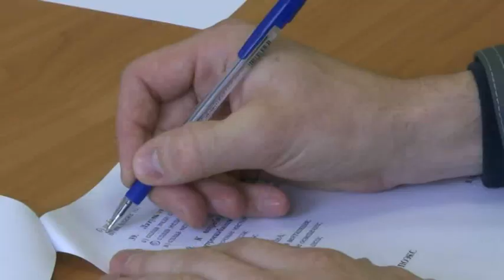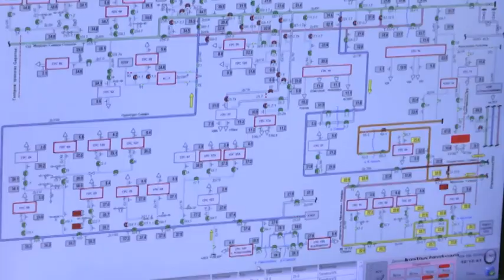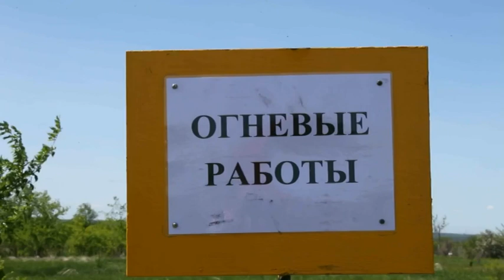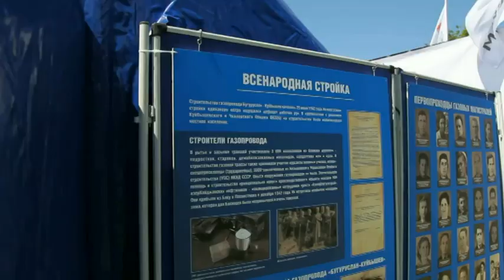Газовый вектор 11 06 19